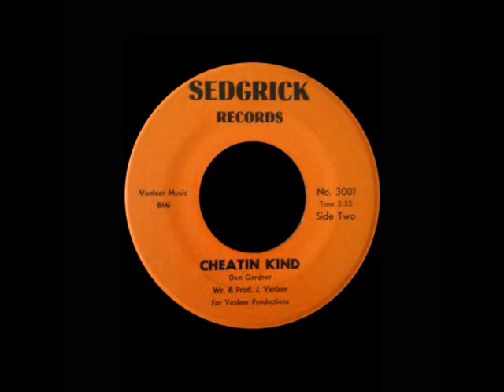Don Gardner - Cheatin Kind